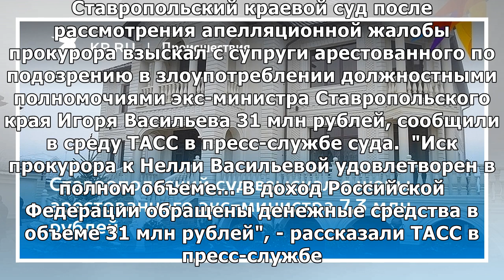Суд взыскал с супруги арестованного экс-министра Ставрополья 31 млн рублей